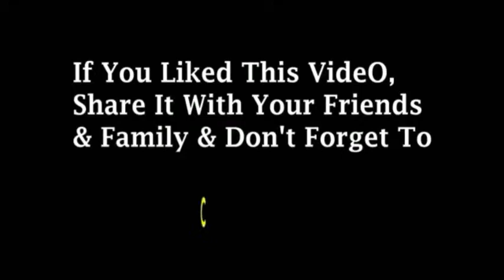How to make awesome date milkshake? | ChefYunusKalkan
Hello, I'm ChefYunusKalkan!  Here is my channel;
 Since about 2014, I have tried to shoot countless videos, but I have not been successful.
At the end of 2017, I made a promise to myself, and now I regularly produce content on my channel.  I really enjoy what I do and I'm happy to share it with you.

 You can send all your questions and suggestions by sending me a message on Instagram!

 Hello guys, I'm Yunus!

 This is my channel where I share all kinds of content.